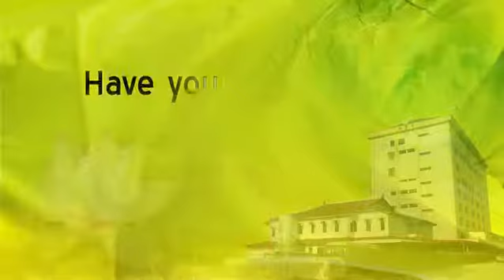Have you seen a tree?